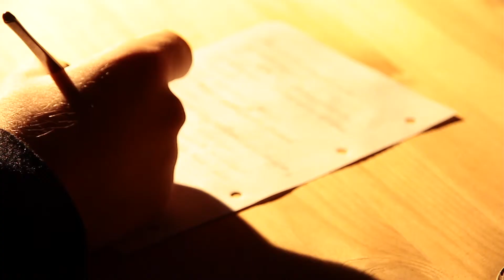Мурадов - автопортрет "Главный урок" - 1 курс